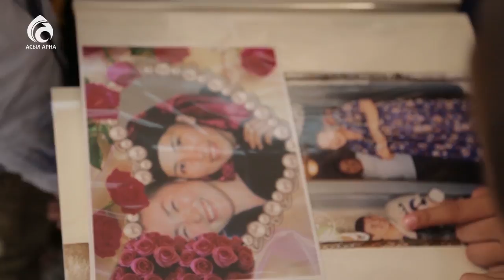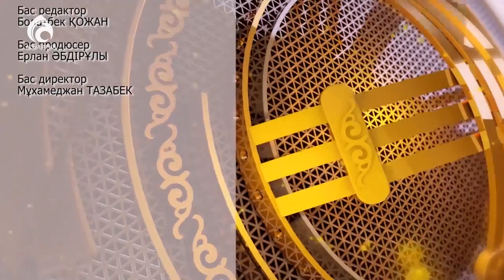Тасбауовтар отбасы \ Берекелі шаңырақ \ Асыл арна